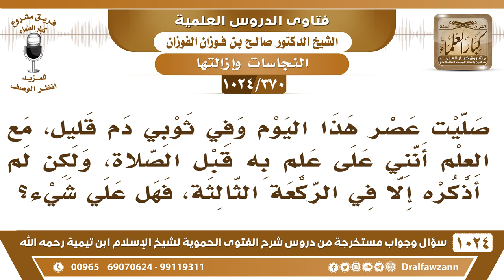[370 -1024] ما حكم من تذكر اثناء صلاته أن على ثوبه دم؟ - الشيخ صالح الفوزن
-[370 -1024] السؤال: صليت عصر هذا اليوم وفي ثوبي دم، دم قليل، مع العلم أنني على علم به قبل الصلاة، ولكن لم أذكره إلا في الركعة الثالثة، فهل علي شيء؟
الجواب: نعم إذا كان فيه ثوبك نجاسة من دم أو غيره ثم ذكرتها في الصلاة، فإن كنت تستطيع التخلص منها وفسخ الثوب أو العمامة أو البشت وخلعه أو الشراب إن استطعت تتخلص مما هي فيه وتخلعه تفعل هذا وتستمر في صلاتك كما خلع النبي صلى الله عليه وسلم نعليه في الصلاة واستمر في صلاته؛ لأن جبريل أخبره أن فيها خبثًا وإن كنت لا تستطيع التخلي عن الثوب فاخرج من الصلاة، واغسل النجاسة أو اخلع الثوب وتوضأ وادخل في الصلاة من جديد، أما إذا كنت نسيتها لما انتهيت من الصلاة فصلاتك صحيحة إن شاء الله.
للاشتراك في قناة الشيخ صالح الفوزان
سؤال وجواب من شرح الفتوى الحموية ( 1024 ) مقطع

للاستفسار والإقتراحات والدعم
رئيس الفريق
لمشروع كبار العلماء